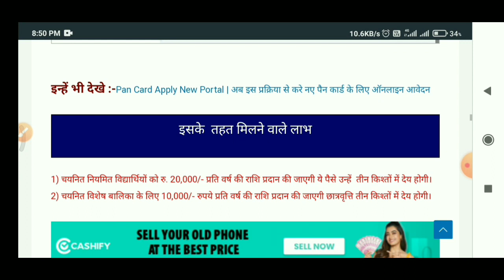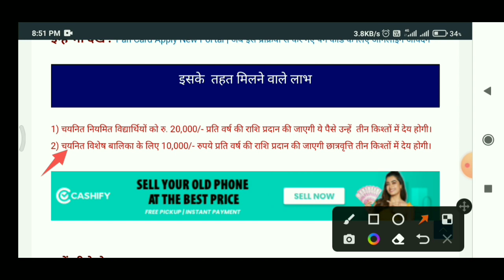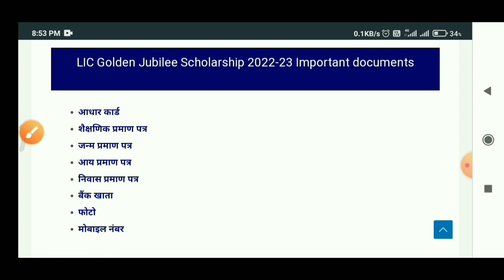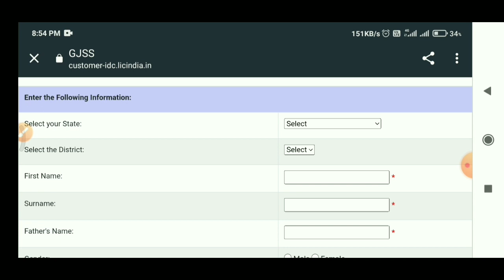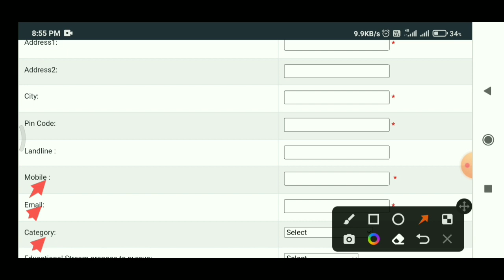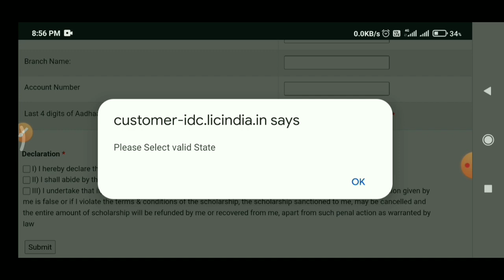LIC golden jubilee scholarship| how to apply golden jubilee scholarship